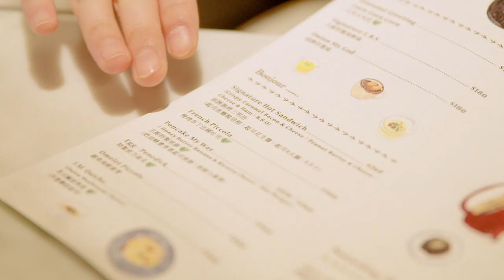穿越時空任意門，體驗歐洲小咖啡館LesPiccola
在充滿觀光客最多的永康商圈內，穿過喧鬧的人群中，在文學氣息的金華街上，有一個特別的三角街，LesPiccola彷彿就像穿越時空任意門，到達了歐洲街邊的小咖啡館，一整大片的落地窗及滿滿的綠色植栽來佈置整家店，像是在充滿綠意盎然的森林中，享受寧靜優雅的午茶時刻，輕鬆自然的放鬆自己